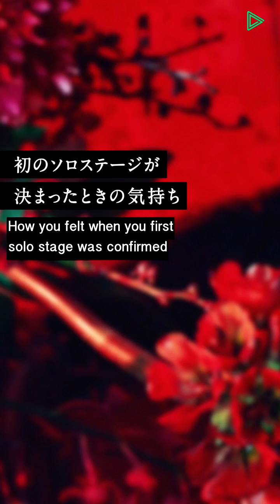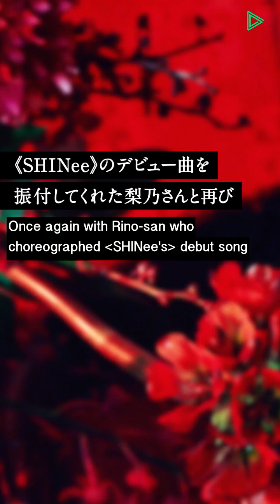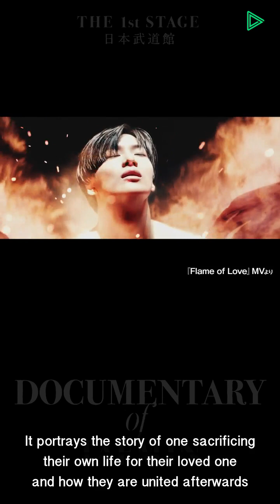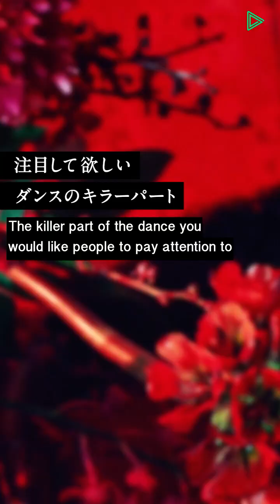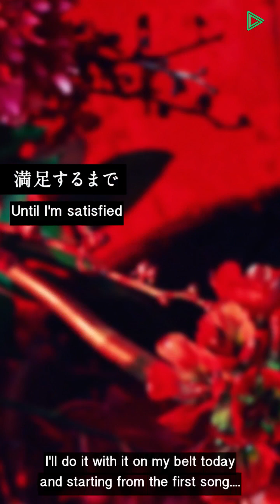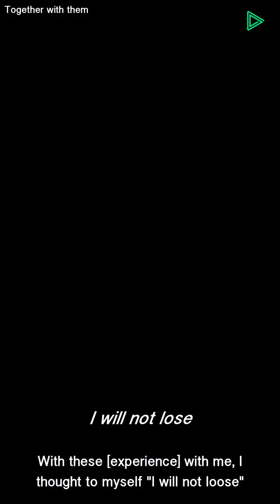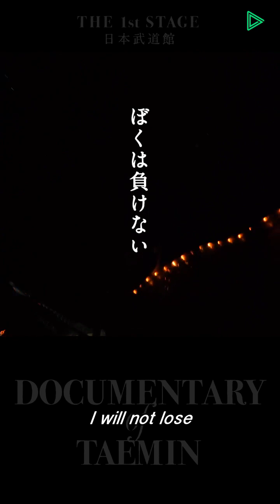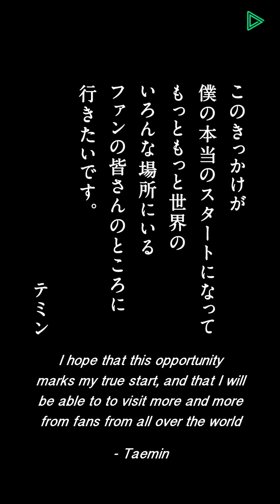[ENG SUB] Documentary of Taemin First Japan Concert